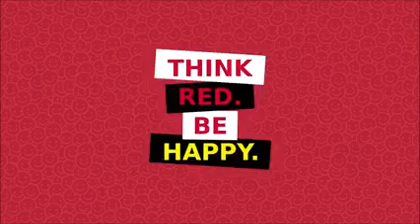FIEGE - AE-RONORD - Think Red Be Happy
Think Red Be Happy